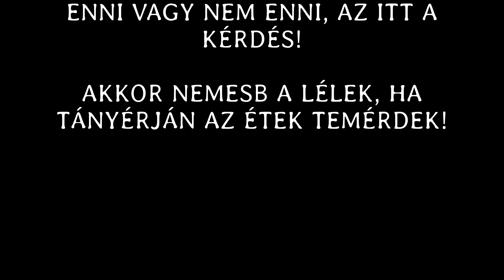SUB! Norbi Update - Low Carb (vagy valami hasonló... feliratot kapcsold be!) a sok 4K-s csoda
A Mercedes-AMG GT C ( V8 Biturbo) kapcsán felmerül a kérdés, hogy kifizetődik-e vajon a Schobert Norbi féle fogyasztó módszer vagy sem. Ennek járunk most utána! - 4K video UHD

Ne vedd komolyan! :) Vagyis vedd, komolyan. Ahogy érzed...

Ne értsd félre a videót! Á, tudtam hogy félreérted... :/ :)